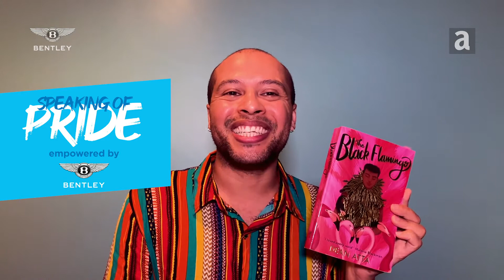Dean Atta Reads From His Novel - "The Black Flamingo" | Attitude Pride At Home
Poet Dean Atta spreads his literary wings as he cracks open his verse novel, ‘The Black Flamingo.’

As part of Attitude’s Speaking of Pride, empowered by Bentley, the writer shared a thought-provoking excerpt from his acclaimed work.

The coming-of-age story follows Michael, a mixed-race gay teen growing up in London, navigating his cultural identity as Cypriot and Jamaican, and his burgeoning sexuality.

Dean cherry-picked a passage in which Michael travels to Cyprus to visit his grandparents and is enraptured by a news story about the arrival of a black flamingo on the island.

The Stonewall Book Award winner begins: “An expert on screen explaining it is the opposite of an albino. ‘Too much melanin,’ he says. Camera pans the salt lake full of pink but my eye is drawn to that one black body in the flamboyance.”

“The following evening,” he continues. “Grandma calls us in to eat. The black flamingo is on the news again. I pick the dining chair facing the TV. Grandad asks, ‘Why does it matter if he’s black?’ Adding, ‘The other flamingos don’t care’”

Dean concludes: “And I am certain what he’s saying is: ‘I love you.’”

Oscar-winning screenwriter Dustin Lance Black, Dr Ranj Singh, TV’s Judge Rob Rinder, Little Mix favourite Jade Thirlwall and actor Simon Callow also appear in Speaking of Pride, empowered by Bentley.

Watch on attitude.co.uk and YouTube.

Share your comments, stories and tweets with us – we love hearing from our community.

The first and last word in gay lifestyle and fashion. Attitude Magazine is the UK's best-selling & award-winning LGBTQ magazine. Get Attitude in your YouTube feed now: